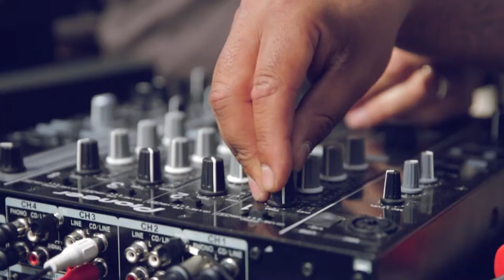The Courtyard by Apparition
Cleethorpes annual techno event, The Courtyard Party presented by Apparition.

 DJ's: Joey Albery, The Benefer Brothers, George Hall, Haydn Davies, Marc Mackay, Chris Wilkinson.
Songs: daniel lera - all good (dennis cruz remix)
             tarantula - pleasurekraft

Filmed by Ryan Walton @rywalts